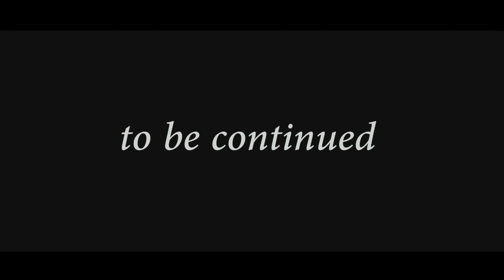MURAYAMA MERANTAU PART 5 ( musuh baru gang motor)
maaf sobat baku hantam kita baru up lagi, ini masih lanjutan dari part sebelumnya...
daftar MURAYAMA MERANTAU:
CATATAN: gak usah bingung ama karakter murayama, atau ini ceritanya ngikutin high and low atau crows zero...ini murayama versi ijudin tv wkwk karakternya mix dari genji, murayama dan cobra... referencenya dari smua film mereka wk enjoy ok maaf atas kekuranganya🙏 SALAM BAKU HANTAM..